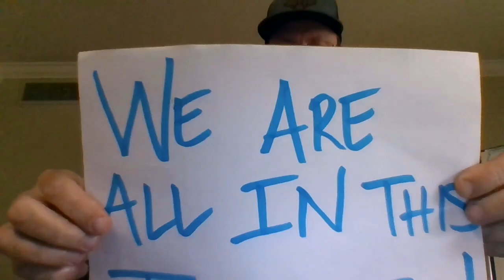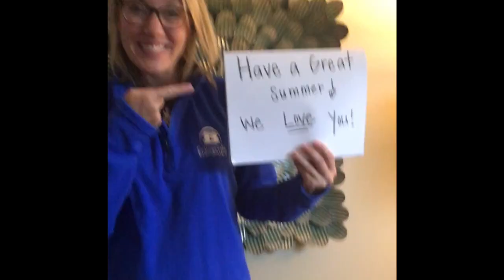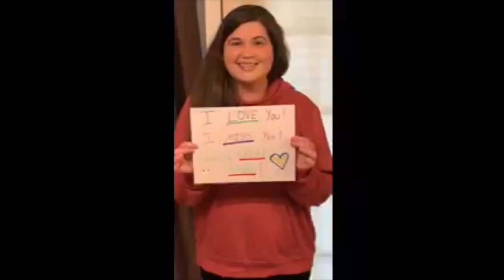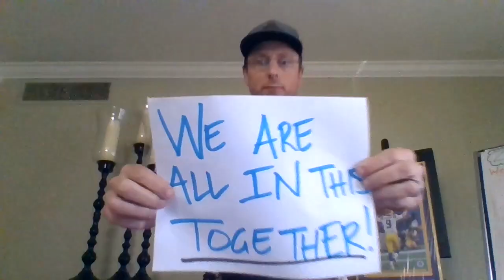We're All in This Together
presented by the staff at Collegeville Elementary.

"We're All in This Together" from Disney's High School Musical, adapted and arranged by Music Express/Hal Leonard.

Choreography by John Jacobson